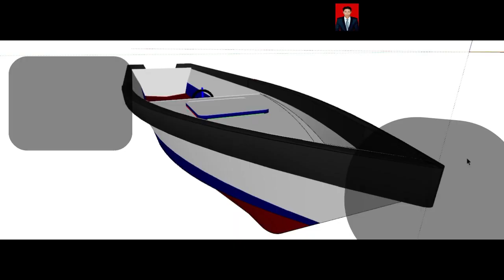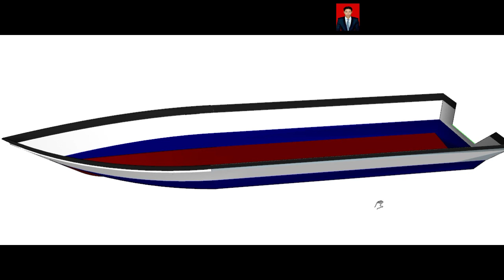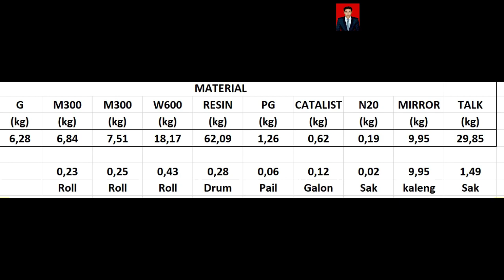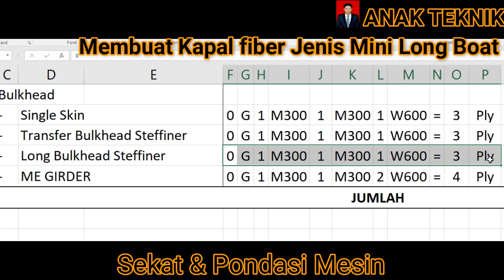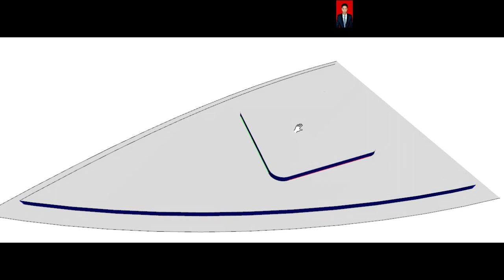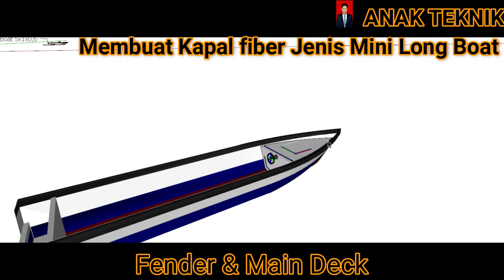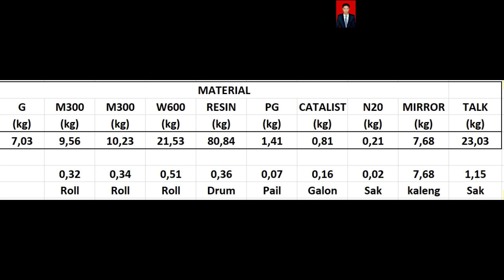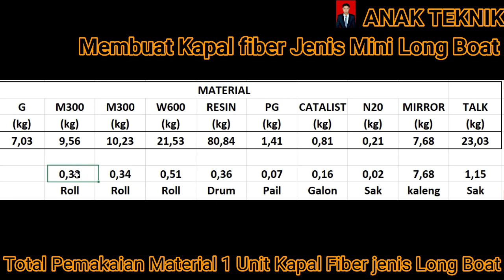Membuat Kapal fiber Jenis Long Boat 5 meter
Pada konten ini membahas jumlah material pada pembuatan kapal fiber jenis long boat dengan dimensi panjang 5 m, lebar 1 m dan tinggi 0,6 m.

Terima Kasih

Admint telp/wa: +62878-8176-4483